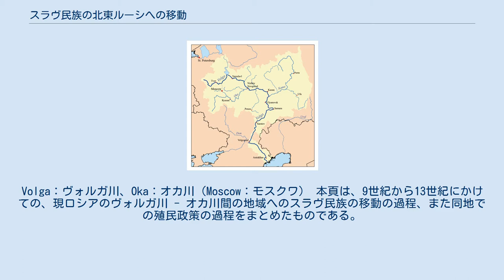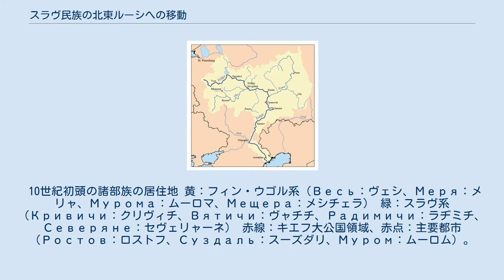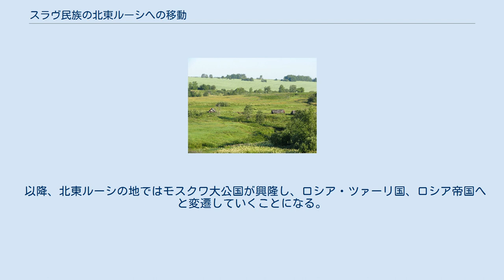スラヴ民族の北東ルーシへの移動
キエフ・ルーシ
ウラジーミル・スーズダリ大公国
Volga：ヴォルガ川、Oka：オカ川（Moscow：モスクワ） 本頁は、9世紀から13世紀にかけての、現ロシアのヴォルガ川 - オカ川間の地域へのスラヴ民族の移動の過程、また同地での殖民政策の過程をまとめたものである。
同地には、スラヴ民族の移動以前はフィン・ウゴル民族の居住地が存在していた。
一方、スラヴ民族の入植は9世紀に始まり、数世紀間にわたって続けられた。
スラヴ民族がキエフを中心とする政権（キエフ大公国）を建国したキエフ・ルーシ期には、同地にはウラジーミル大公国等の諸公国が登場し、多くの都市の建設が行われた。
 （留意事項）：以下、「ルーシ（＝キエフ・ルーシ、キエフ大公国）」領域内での立地に基づき、本頁が対象とするヴォルガ川 - オカ川間（公国でいえば主としてウラジーミル大公国領）を、便宜上「北東ルーシ」として記述する。
また、ノヴゴロド公国領を「北西ルーシ」、キエフ公国などおおよそ現ウクライナに立地した諸公国領を「南東ルーシ」として記述する。
 オポリエの風景（ヴラジーミル州コリチューギノ地区(ru)） 北東ルーシの中核をなすロストフ・スーズダリ地方は、自然環境的地域区分としてはオポリエ(ru)地域に分類される。
オポリエは、農耕用に適した広大で肥沃な黒土地帯であることに基づく区分であり、ウラジミルスキエ・チェルノジョームィ（ウラジーミルの黒土地帯）という名でも知られる。
オポリエへのスラヴ民族の入植は、森林面積が縮小し、気温の安定化によって豊富な収穫を可能にした、中世の気候最適期に相当している。
 スラヴ民族が移住する以前の北東ルーシには、メリャ族、ムーロマ族、メシチェラ族(ru)、ヴェシ族、チュヂ・ザヴォロチスカヤ（ザヴォロチエのチュヂ）族(ru)などのフィン・ウゴル系の諸部族が定住していた。
ロシアの多くの研究者が、スラヴ民族が移住した地における、フィン・ウゴル民族の人口密度の希薄さについて言及しており、その人口密度の希薄さの理由としては、狩猟、採集、漁労、牧畜を主体とし、農業はわずかに行われていたのみであったことを挙げている。
また、フィン・ウゴル系先住民の居住地は湖畔や河岸に集中しており、それらの水域から遠く離れた地域は人口希薄地帯になっていた。
 10世紀初頭の諸部族の居住地 黄：フィン・ウゴル系（Весь：ヴェシ、Меря：メリャ、Мурома：ムーロマ、Мещера：メシチェラ） 緑：スラヴ系（Кривичи：クリヴィチ、Вятичи：ヴャチチ、Радимичи：ラヂミチ、Северяне：セヴェリャーネ） 赤線：キエフ大公国領域、赤点：主要都市（Ростов：ロストフ、Суздаль：スーズダリ、Муром：ムーロム）。
なお、茶はバルト系（Голядь：ゴリャヂ）。
 スラヴ民族の原郷がどこであるかは定説が打ち出されていないが、4 - 5世紀には、スラヴ民族は分散・移動を開始し、そのうちの一派は6 - 7世紀にはイリメニ湖・ヴォルホフ川流域に達した。
ルーシ全域のスラヴ民族は、『原初年代記』等の文献的史料や考古学的検証に基づき、いくつかの部族（あるいは部族連合）として分類がなされている。
スラヴ民族の移動の速度は、森林を伐採し、農耕地を獲得しながら進んでいく緩慢なものであったが、北東ルーシへ移住してきたスラヴ民族の植民は、多数かつ積極的に行われていたことが確認されている。
考古学的調査に基づけば、村集落の跡地は、原則的に、丸太を用いて建造した定住式の多くの家屋と耕地からなっており、また、製鉄場を有し、鉄や非鉄金属などから生活用品や装飾品が作られていた。
 北東ルーシへの移住は、いくつかの段階を経ている。
移住の第一陣は、9世紀から10世紀にかけて行われた。
北東ルーシへの流入経路は、ノヴゴロド方面からの流入と、ヴォルガ川上流域からの流入の二つのルートによるものだった。
すなわち、北東ルーシの東と北ではヴォルガ川沿いにクリヴィチ族が進出し始めており、このクリヴィチ族が北東ルーシへ流入し、スーズダリの居住者の基礎的な部族となった。
移住のための陸路が拓かれていない場合、河川が主要な通路となった。
また、現モスクワ南部や、11世紀にリャザン公国が成立する領域には、主としてヴャチチ族が入植した。
ヴャチチ族はリャザン領域を、オカ川下流、またモスクワ川上流へと移住地を広げていった。
クリヴィチ族とヴャチチ族の移住地の境界線は、...